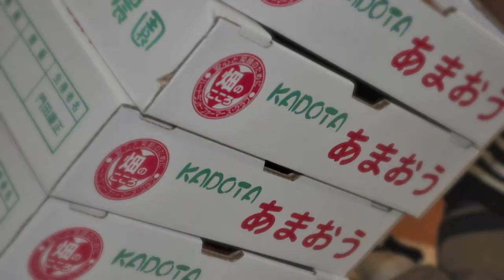AI / ハピネス Tomita Party Last Movie Coca Cola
Coca Cola 万歳!